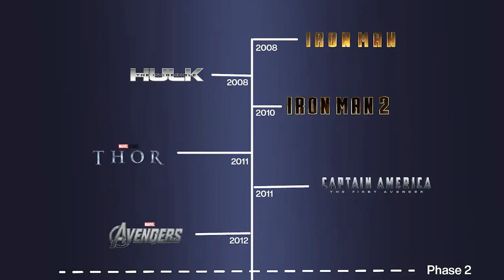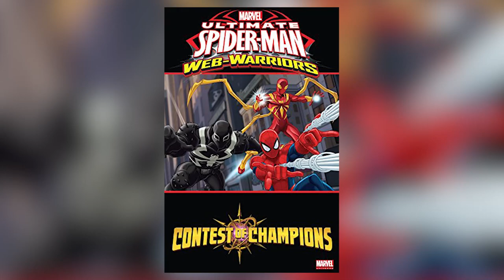Jak wyglądał AVENGERS: ENDGAME w KOMIKSACH? Co ma z tym wspólnego KANG?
Czas widzowie na coś nowego. Odkąd opowiadam o filmach zawsze chciałem robić odcinki, w których trochę bardziej zagłębiam się w jakieś uniwersum. Dziś wreszcie nadszedł ten moment, zatem zapraszam was na odcinek w którym opowiem wam o tym jak wyglądał "Avengers: Endgame" w komiksach. Mam nadzieję, że wam się spodoba.